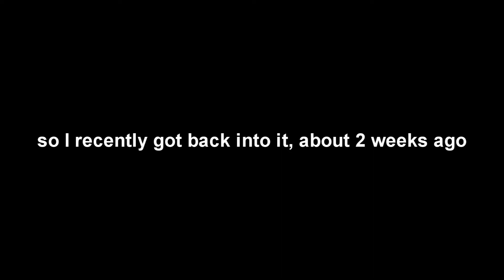jda does this to me